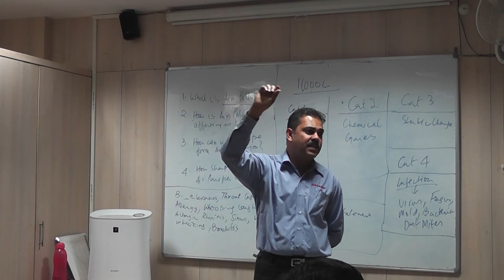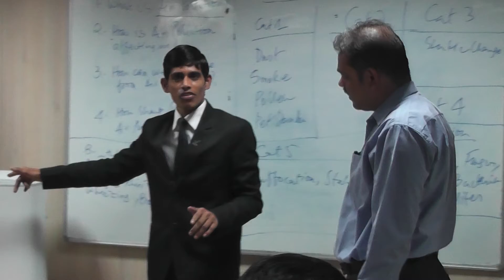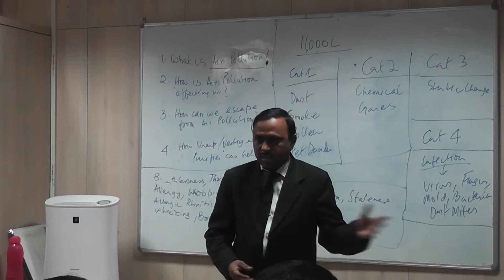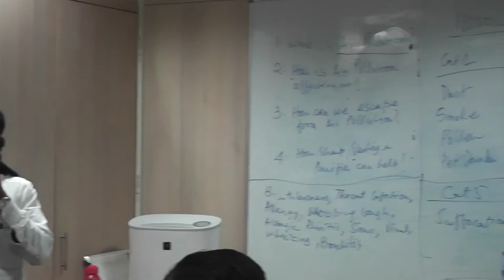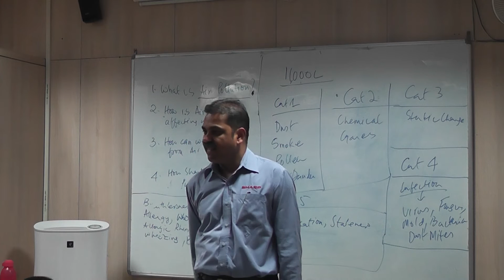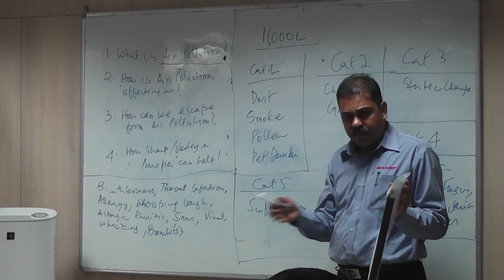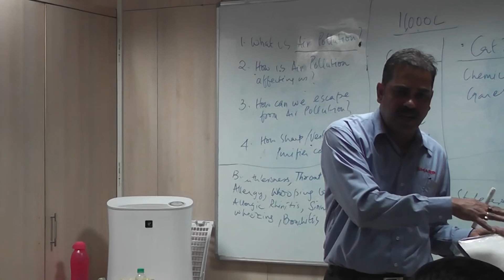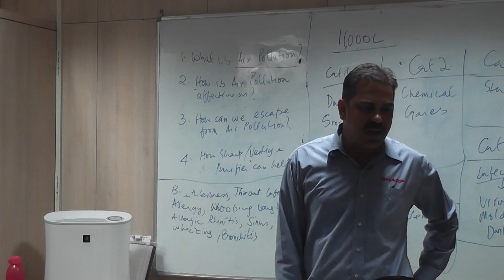Training for Vestige Sharp Air Purifier FP F30E H part 2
Vestige Air Purifier Training Video